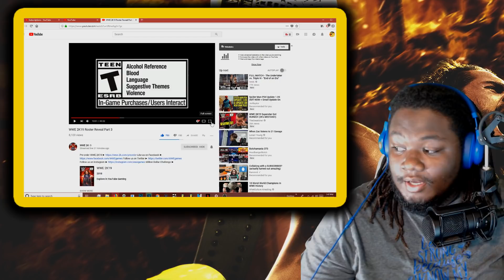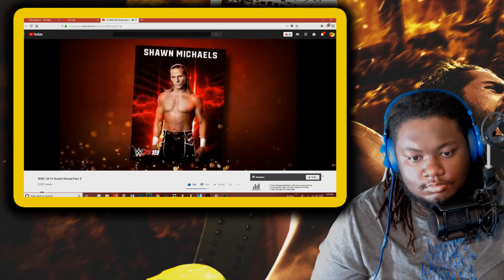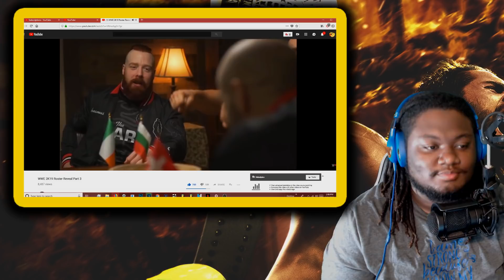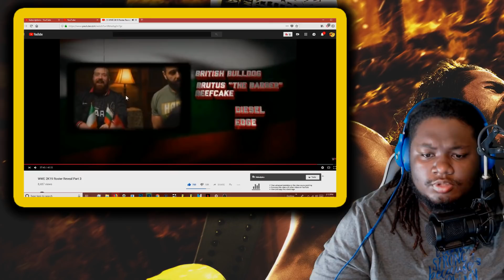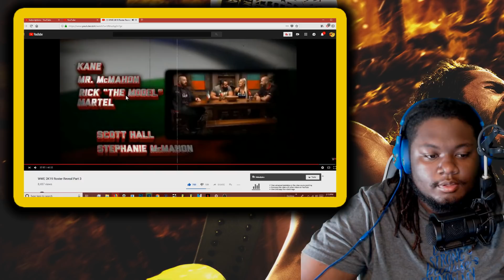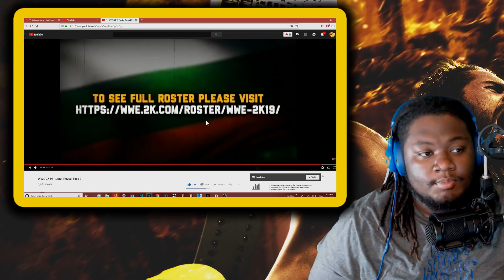WWE 2K19 Roster Reveal Part 3 (LIVE REACTION!!!)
FOLLOW ME OR MY FAN PAGE ON FACEBOOK!!! -

If you want to send me fan mail or sponsor me in any type of product here's my business Email - Or if you want to donate to my paypal here's my paypal Email
Anything that doesn't involve business will be deleted right away

If you want to request for me to react to any video put it in the comments or message me on Twitter if it's not interesting or it doesn't catch my eye or attention I will not react to it.

PURCHASE YOUR REID NATION MERCHANDISE! RIGHT NOW!!!